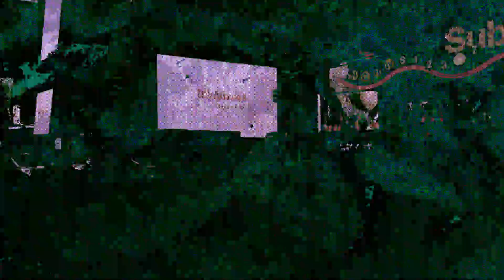Marijuana visuals video effect